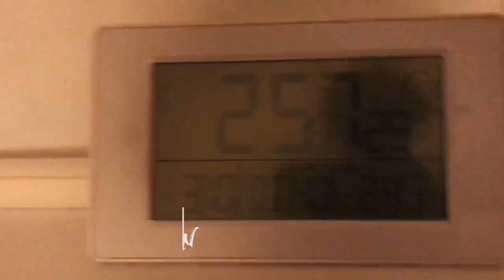MALTA 2017 | Sam Kolder Inspired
Join me on this trip around the beautiful islands of Malta. Beaches, nature and underwater action are just steps apart from each other!

Since I useds several tracks in the video, I've put them all in one playlist.

Footage by Sebastian Körner (2017)